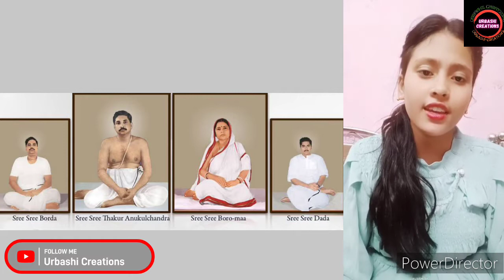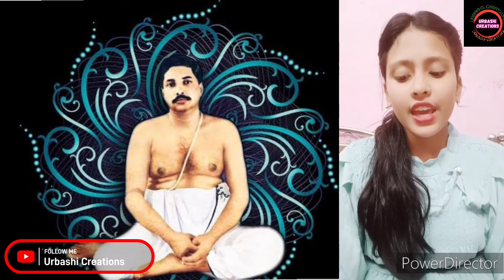*JHULA HE DAYAL JHULA* LYRICS- URBASHI DASH (PATI), VOICE- SIMRAN DAS